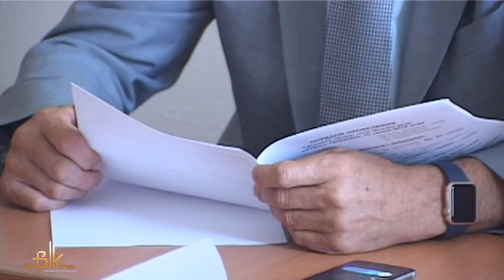Державні субвенції Бердичеву викликали необхідність змін у місцевому бюджеті та рішеннях міськради